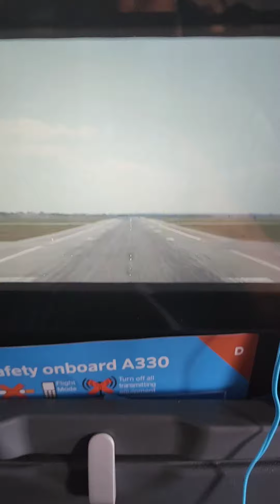Competing at Pannahouse in Copenhagen, Denmark🇩🇰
The world Panna Championships is held in Copenhagen, Denmark every year. What an amazing opportunity to have competed against the worlds best.